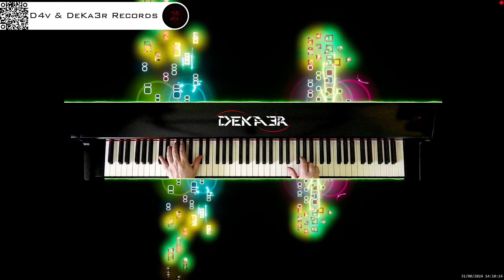🔴 irl 🎹 BALLAD OF LOVE - MÚSICA • PIANO MUSIC • PRODUCER • COMPOSER